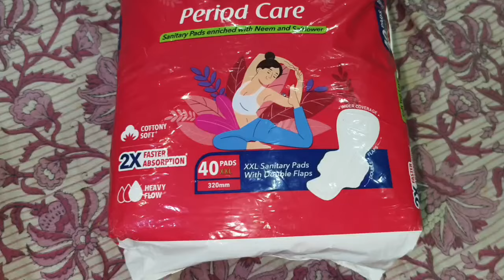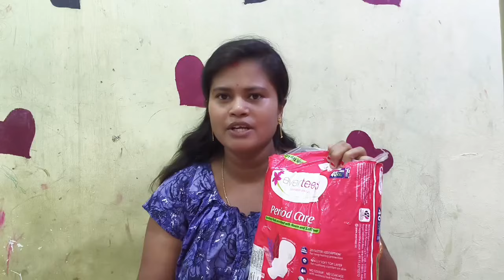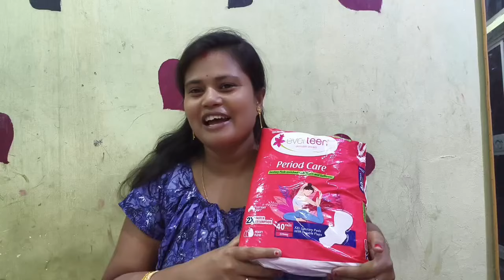Mo Period Day Routine କେତେ ଯେ Painful 😖 କେମିତି ବିତେ ସେ ଦିନ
Stay comfortable and rash-free with everteen period care sanitary pad.

matters